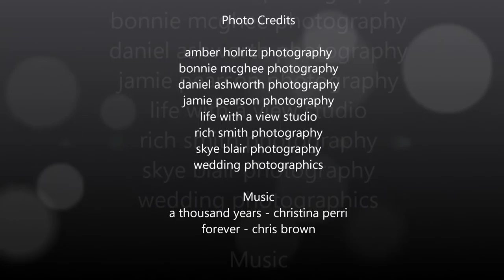Zan Guerry Clubhouse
A music enhanced tour of the Zan Guerry Clubhouse at Manker Patten Tennis Club, nestled on the banks of the Tennessee River in beautiful Chattanooga, TN